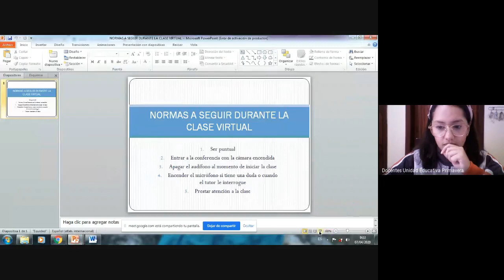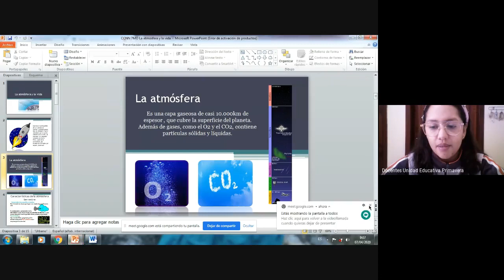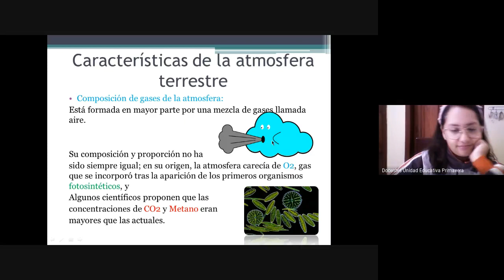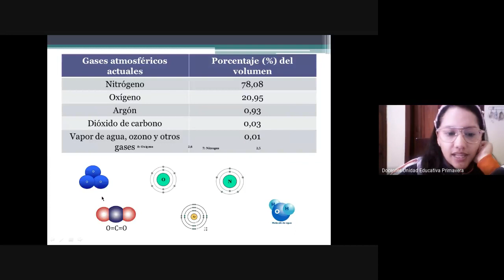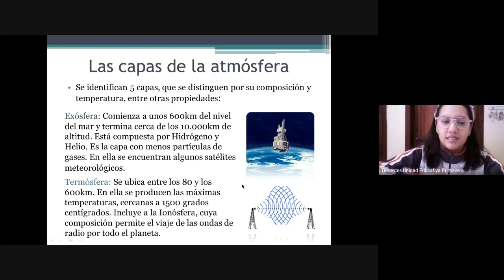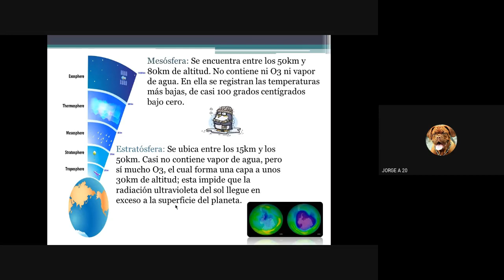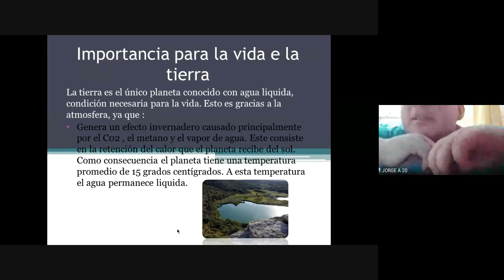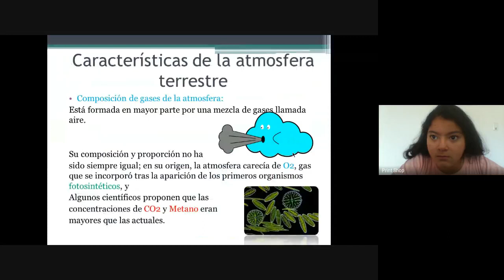CLASE VIRTUAL 7MO CIENCIAS NATURALES 9H00 07 04 20